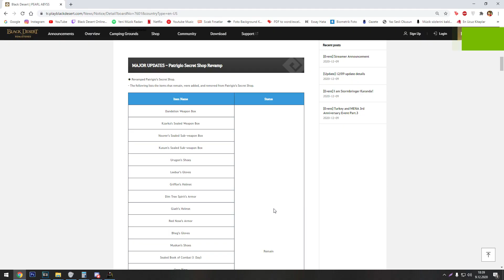BDO New Patrigo Night Vendor | 6750 Energy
Black Desert Online Mena Official Server

For My Addons on my chat= !addon

new olivia
pvp
pve
sage
3 crit
150 hp
cup of arid moonlight
heart of the dried forest
breath of freed silvia
specter's energy
castle ruins
bloody monastery
glish swamp
southern cienaga
northern plain
biraghi den
orc camp
waking river
waking moon
sacret cup of dried moonlight
black revenant energy
node war
siege war
300 ap 410 dp area zone
quturan's ashen leaf
quturan's black leaf
right lung
left lung
mass pure of magic
spectre's gaze
ash forest
end game
final build
elvia
hadum
pen capotia
pen ominous ring
arsha
elion
damage reduction
evasion
accuracy
new necklace
hadum server
season rewards
pen deboraka
Deboreka
nova succession
nova awakening
j Hammer
pen black star
Black Star
cron
J's Hammer of loyalty
new class
new character
new season
nova
fs
energy
new night vendor
new patrigo
calpheon
valencia
mediah
siege war
Pen Black Distortion Earring
Pen Dawn Earring
Pen Ogre
Pen Tungrad Belt
Pen Eye Of The Ruins Ring
Pen Ring Of Crescent Guardian
Pen Tungrad Ring
Pen Attempts
Pen Roulette
Pen Ominous Ring
Pen Layten
Pen Tungrad
Pen Deboreka
Pen Sicil
Pen narc
pen red coral
pen manos
pen basilisk
pen valtarra
pen orkinrad
pen turo
pen black star
t10
t9
turo grind
tunkuta grind
grind challenge
embers of despair
flame of despair
turo
270 ap
o'dyllita
dead god's armor
fallen god's armor
100x despair
100x flame
new zone
turo's belt
O'draxxia
turo heart
thick turo blood
part of 2 recommended
Fallen God's Armor
Dead God's Armor
Pri  Fallen God's Armor
pri Dead God's Armor
duo Dead God's Armor
duo Fallen God's Armor
tri fallen god's armor
silent
wailing
distorted
desperate
Tunkuta
Turo
Turo Belt
Embers Of Despair
Flame Of Despair
O'dyllita
new region
new content
t10
t10 horse
t10 pegasus
t10 ardunant
moments
manos earring
manos ring
manos necklace
manos belt
should buy or enhance?
bdo classes